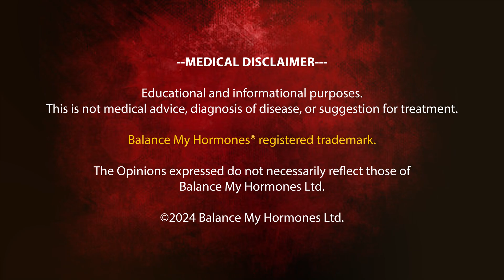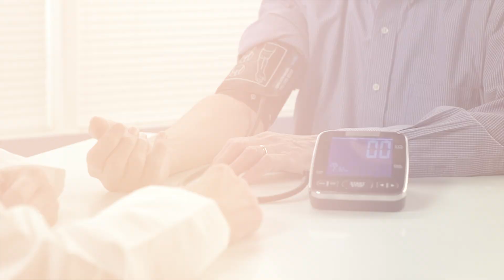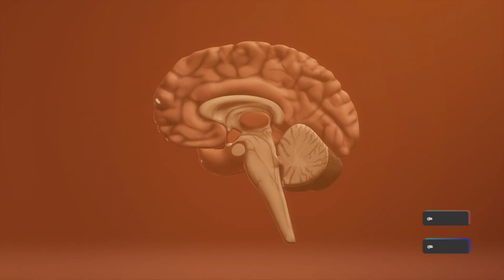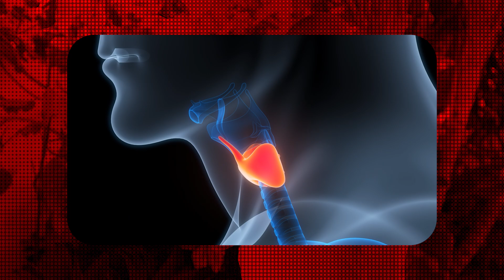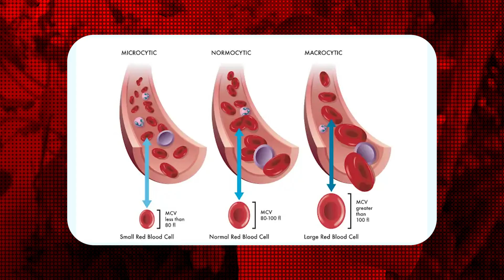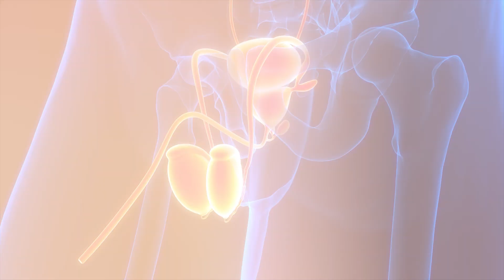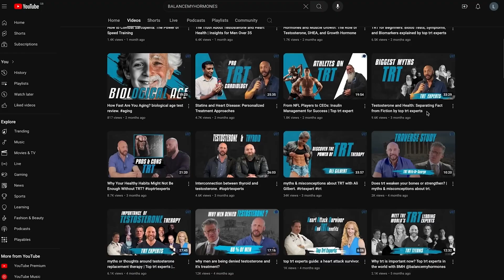Mike Kocsis Explains the Critical Role of Testosterone in Men's Health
In this video, Mike from Balance My Hormones dives deep into the complexities of testosterone and the impact of low levels on men’s health. Beyond being known as the “feel-good hormone,” testosterone plays a vital role in sleep quality, metabolism, muscle mass, mood, and even heart health. Mike explains why testosterone is crucial for overall wellness, debunks common myths about hormone replacement therapy (HRT) and TRT, and discusses real issues like sleep apnea, blood health, and metabolic risks that come with low testosterone. Discover how hormone balance impacts longevity, and the different approaches for managing testosterone levels effectively and safely. Don’t miss this informative discussion on HRT, TRT, and the science behind hormone health!

Chapters
0:00 intro
0:52 Dopamine, Prolactin, and Testosterone Levels
2:05 Biotin's Impact on Testosterone Blood Tests
3:18 Long-term Benefits and Misconceptions of Testosterone Therapy
5:28 Addressing Common Concerns: Prostate Cancer and Other Risks
7:05 The Role of Sleep Quality in Testosterone Production
8:16 Hormone Imbalances, Insulin Resistance, and Metabolic Health
12:48 Traverse Study
13:25 outro

10 Changes to Expect on Testosterone  and TRT at 6 months